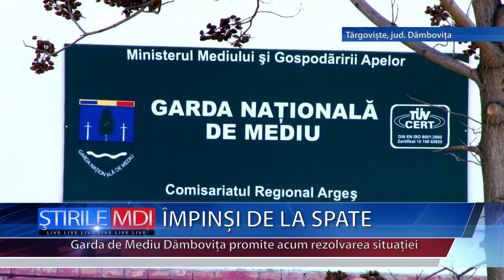IMPINSI DE LA SPATE - MDI TV